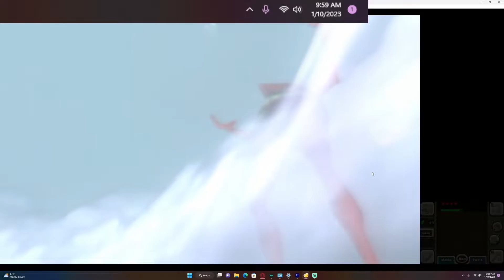The Legend of Zelda Majoras Mask 3D Part 2